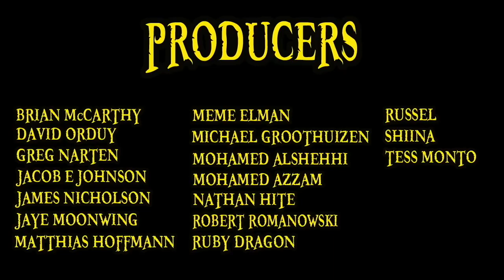The Rokushiki Techniques Explained One Piece 101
አመሰግናለሁ